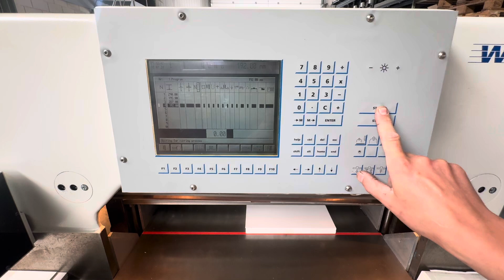Wohlenberg 76 cuttec (1995)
Wohlenberg 76 papercutter
Year 1995

With manual knife change tools and spare knife